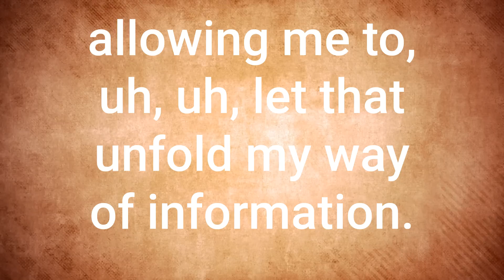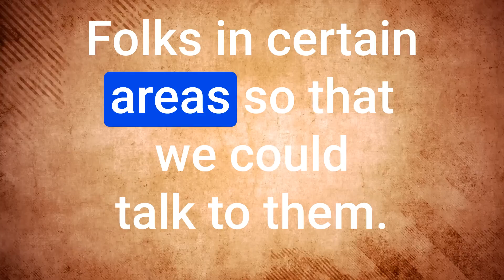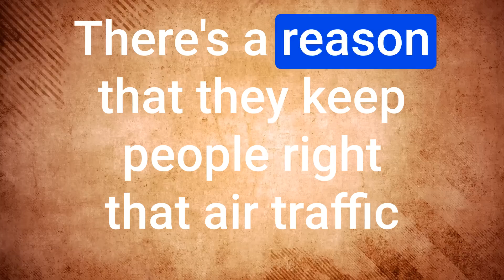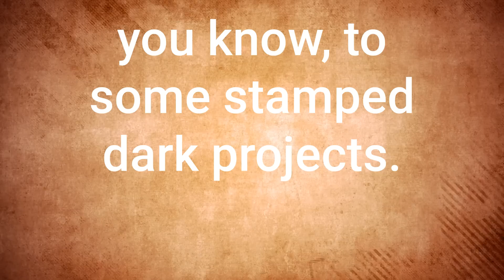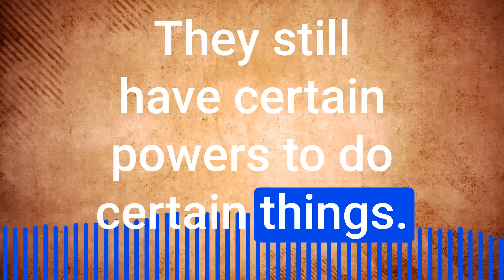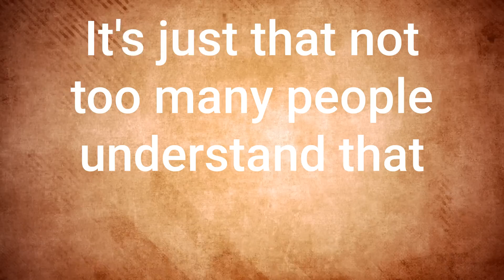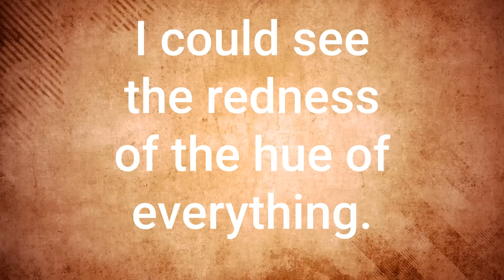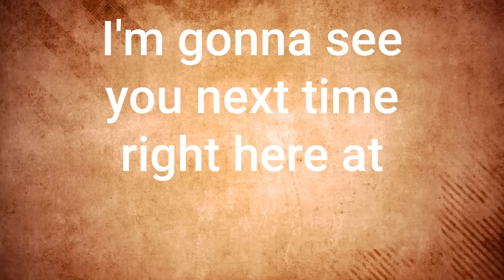Revelation Briefing - Major Breakout Coming - Mike From Around The World / COT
Note: This channel does not belong to Mike from around the world. I share his audio in subtitled video form to spread the news and help folks who prefer subtitles to follow along.

(Mike does not have a YouTube channel)

Original broadcast: 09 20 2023  Revelation Briefing - Major Breakout Coming